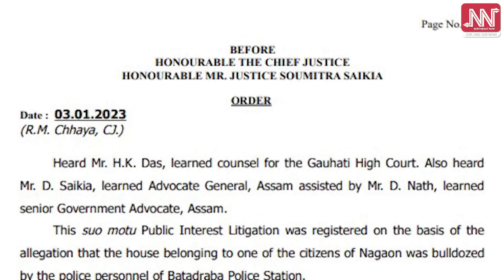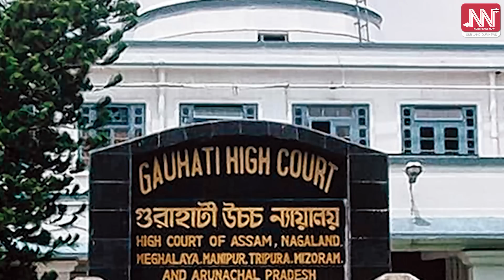শ'লঠেকত পৰিল হিমন্তৰ চৰকাৰ! যোগী আদিত্যনাথৰ বুলডজাৰ ৰাজনীতিৰ আমদানিৰ পৰিণাম!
ন্যায়ালয়ত ফেঁচাটো হ’ল হিমন্ত বিশ্ব শৰ্মাৰ চৰকাৰ!
ন্যায়ালয়ত নেজ পালালে হিমন্ত বিশ্ব শৰ্মাৰ চৰকাৰে!
এনকাউণ্টাৰৰ পাছত এইবাৰ বুলডজাৰ সংস্কৃতিত আঘাত!